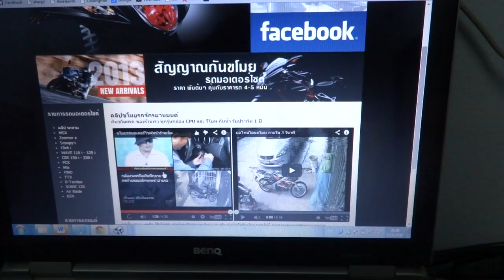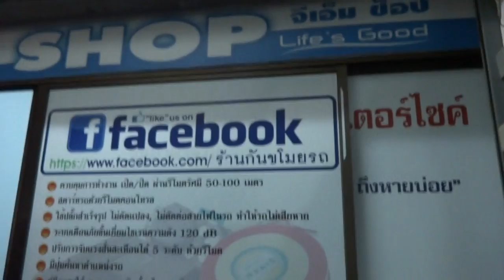MSX LANNA 0858686711